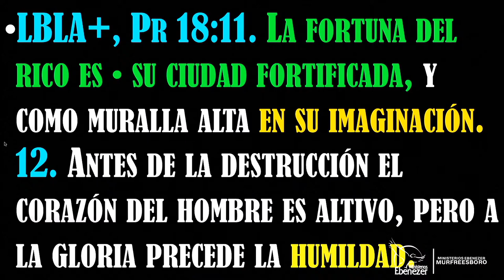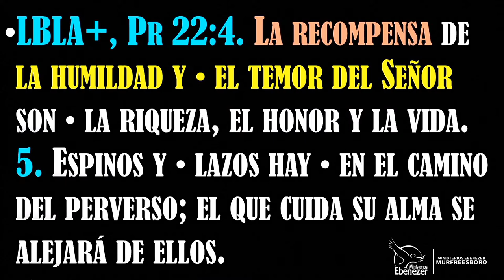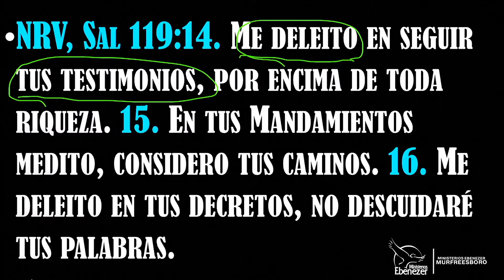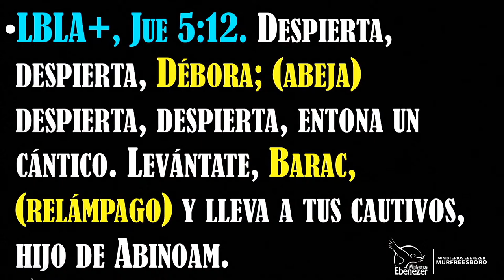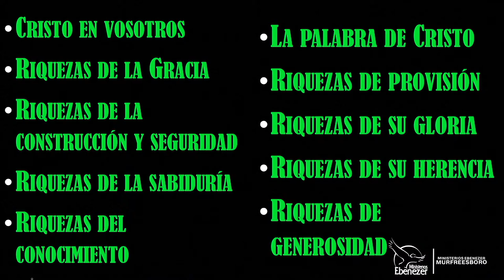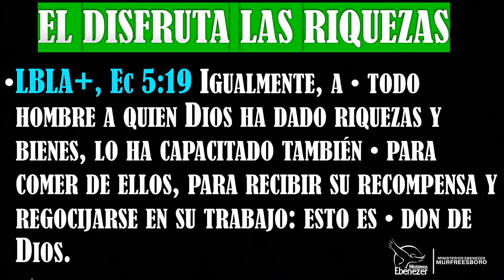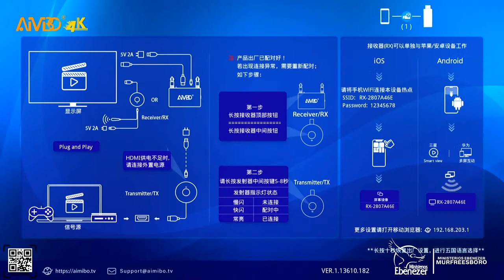Servicio General 3/31/24| Pastor Carlos Martinez| Tema: Las Riquezas De Nuestro Dios